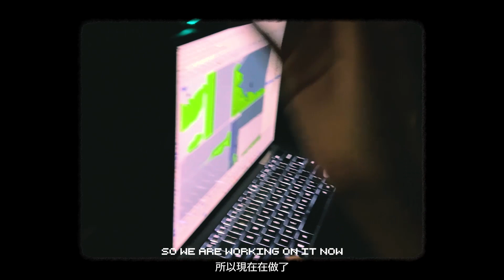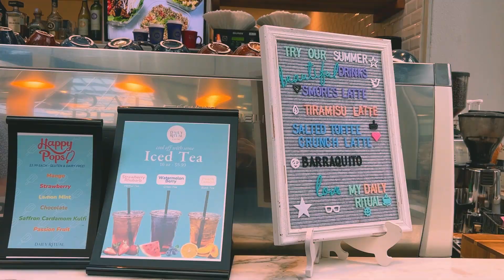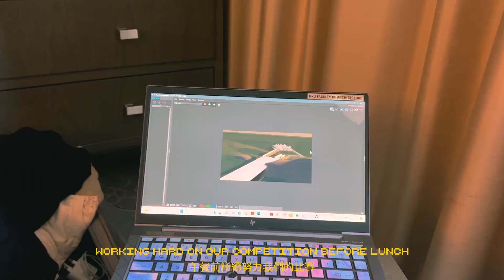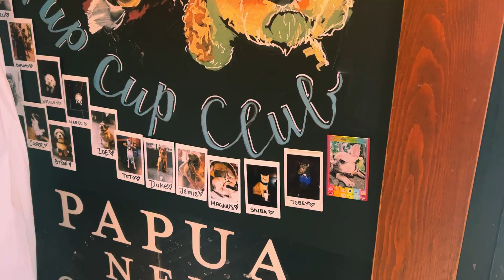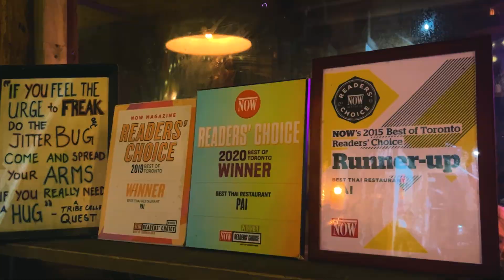Vlog 📦 my first week in Toronto as an exchange student! ￼第一次踏足加拿大🇨🇦✿ 多倫多留學日記#01🍁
💌 exchange diaries 嘅第一集終於嚟啦，嚟咗一個禮拜開始慢慢適應了，希望之後繼續有時間可以多啲拍vlog啦～😆🥰🇨🇦

I hope you enjoy watching my videos as much as I enjoy creating them!

Best,
Joey

🖇️ TIMESTAMPS/ INFO
00:00 preview~
00:08 到達多倫多!!🛬
01:43 Day1☕️
03:28 9up時間🥸
04:37 Day2☀️
05:22 將來上課的地方!?探索#UofT

\ Let’s be friends!!! 🔻^0^ /
👧🏻 personal | @jjoeyfong
/A little bit about me: I'm 20 years old and I live in Hong Kong. I am currently an architecture student in HKU. I love drawing, painting, journaling and documenting my life in different ways. /

🎵 MUSIC

Filmed & Edited by artsyjujube
📷 iPhone
💻 Premier Pro